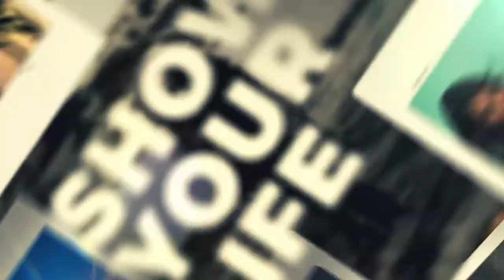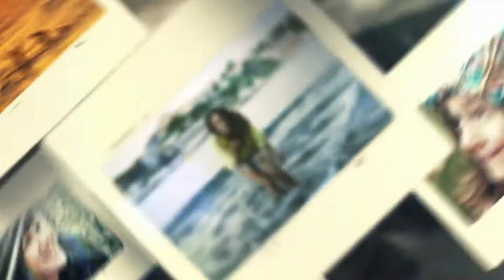Film Titles Slideshow - Real Legends (After Effects Template)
Features:
- 1:51 min length (but you can make it longer)
- Two version of the slideshow – White and Dark
- 49 Scenes for images
- Compatible with After Effect CS5.5 and above